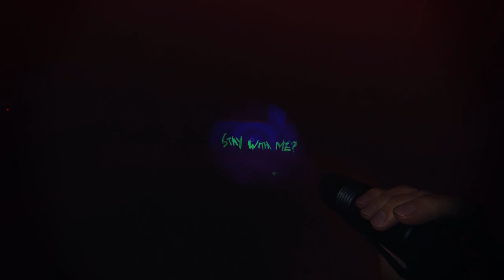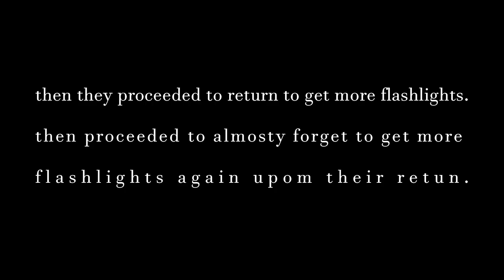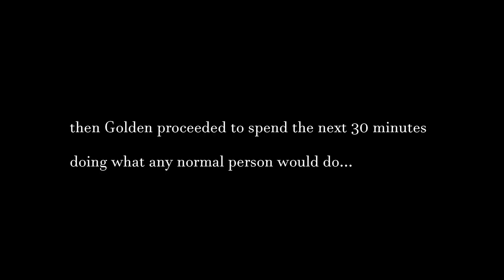Camp Nightmare!!!! | Phasmophobia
Special guest: Sufferent